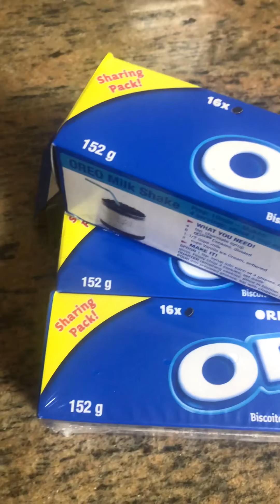No Bake OREO Cheesecake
No Bake Oreo Cheesecake Recipe - Only 5 Ingredients to make OREO CHEESECAKE

Ingredients:

Oreo biscuits - 25 pieces (crushed)

In a 6’inch mould add crushed Oreo and press hard until set properly

Refrigerate for 10 minutes

Add prepared cream cheese mixture in the same mould and spread evenly.

Refrigerate for 8-9 hours or until set.

Garnish with crushed Oreos

Enjoy this tasty and easy cheesecake